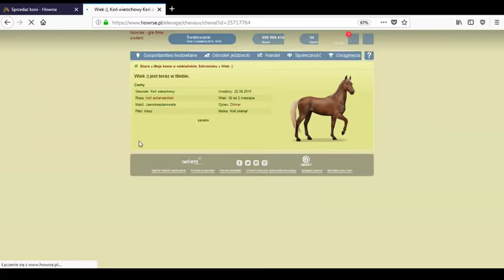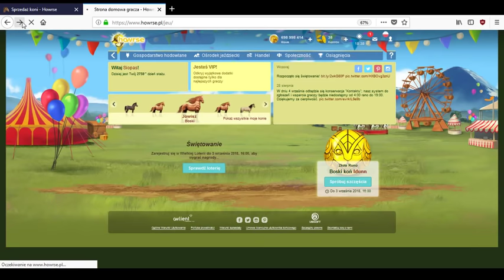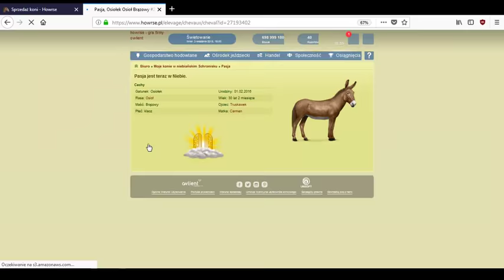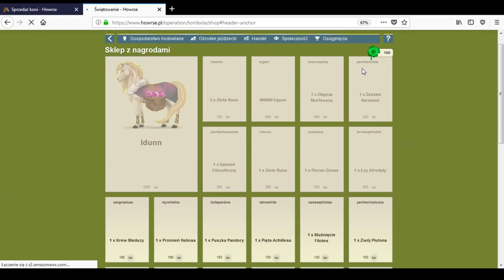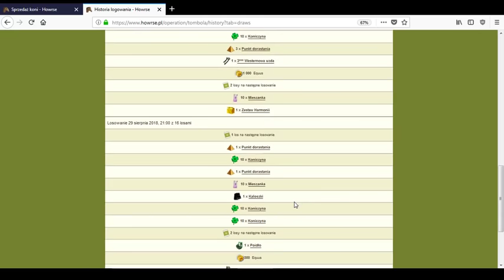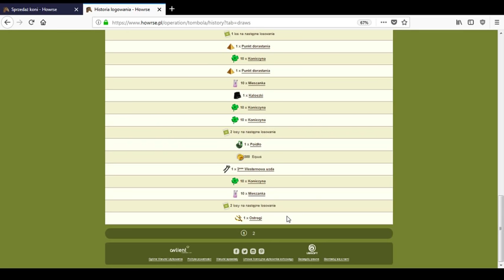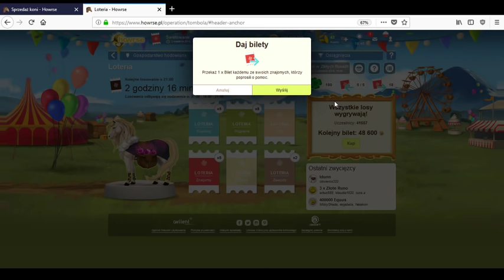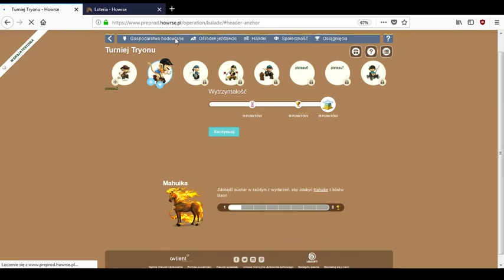Howrse /87/Na szybko/Aktualności /ubijanie koni /loteria /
Na szybko/Aktualności /ubijanie koni  /loteria /